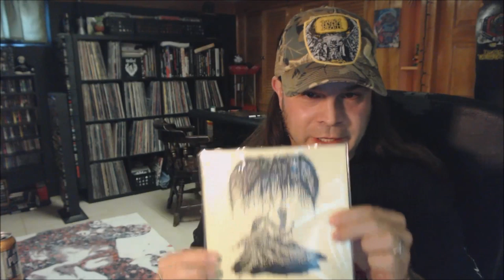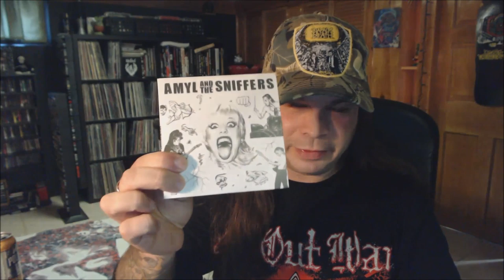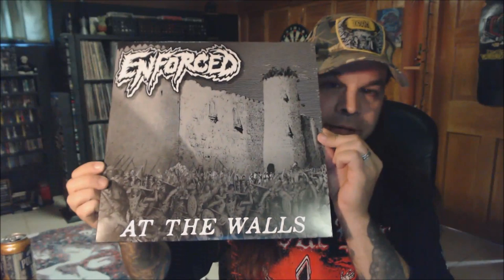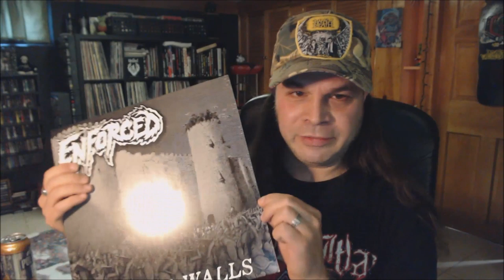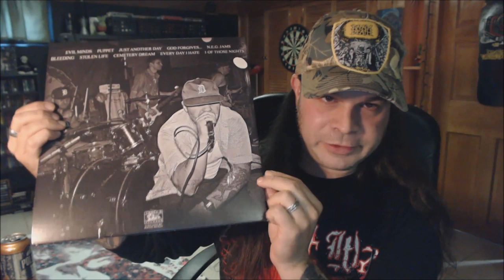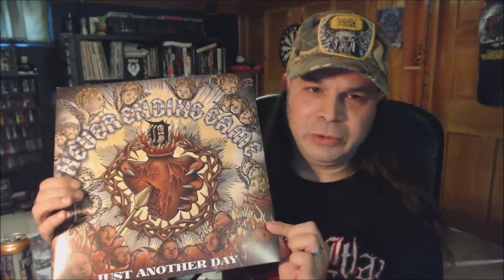Fresh, hot and steaming 2019 releases! Relapse, Maggot Stomp, Dark Descent, BBB and more!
In this update, I've got some piping hot fresh releases for ya. Big labels, small labels, and me distractedly rubbing Cds on my knees while I talk for some reason. Looks kinda weird I realize in hindsight. Not gonna reshoot it though, haha.